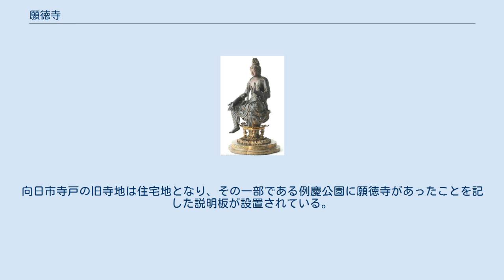願徳寺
願徳寺（がんとくじ）は、京都市西京区大原野南春日町にある天台宗の寺院。
山号は仏華林山（ぶっかりんざん）。
院号は宝菩提院（ほうぼだいいん）。
本尊は国宝の如意輪観音菩薩半跏像で、京都洛西観音霊場の第33番札所でもある。
 「京都で一番小さな拝観寺院」を名乗っている。
 この寺は、寺伝によれば持統天皇（天武天皇の皇后）が夢で啓示を受け、薬師如来を本尊として679年に現在の向日市寺戸町古城（古城3-6、願徳寺宝菩提院跡）に創建された。
一時衰退するが、東山三条の宝菩提院に住した忠快（平安時代後期の武士平教盛の子）がこの寺に入って中興したと伝えられる。
台密の中心的な寺院として隆盛したが、応仁の乱などの兵火により一時焼失する。
江戸時代に入って再興されるも往時の勢いはなく、近代に入ってさらに荒廃。
 1962年には本尊の観音像などが「花の寺」として知られる勝持寺に移された。
1973年には本堂と庫裏を勝持寺に隣接する現在地に移転、更に1996年には本尊などが願徳寺に戻され、34年の年月をかけてようやく再興が完了した。
向日市寺戸の旧寺地は住宅地となり、その一部である例慶公園に願徳寺があったことを記した説明板が設置されている。